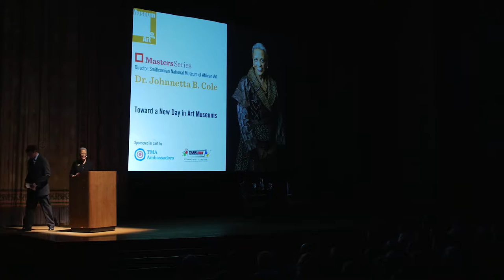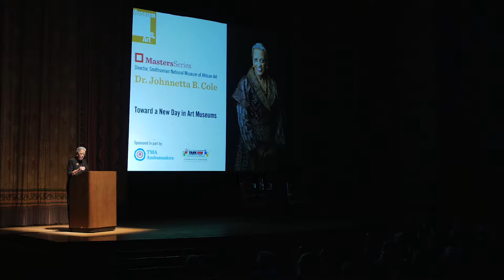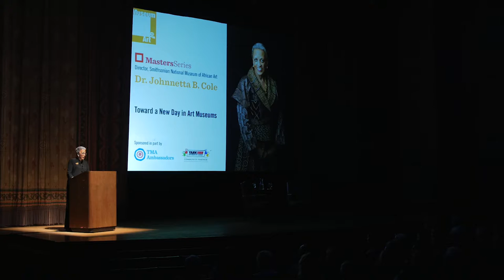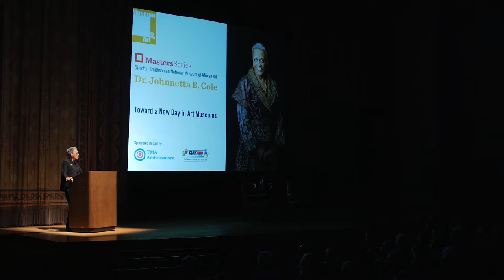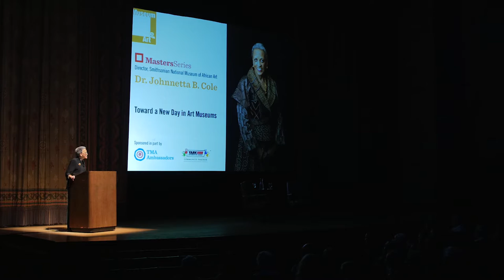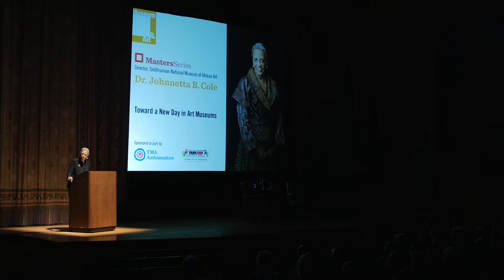Masters Series: Smithsonian National Museum of African Art Director Johnnetta Cole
Scholar, author and activist Dr. Johnnetta Cole has broken ground with a host of history-making firsts: the first African-American woman to lead Spelman College; the first woman elected to the board of Coca-Cola; and the first African-American to chair the board of the United Way. More recently, she was awarded the 2015 “BET Honors” Education Award for her work on diversity and inclusion. In addition to Dr. Cole’s role as the director of the Smithsonian National Museum of African Art, she is the president of the Association of Art Museum Directors. Masters Series is sponsored in part by the TMA Ambassadors and Yark Automotive Group.